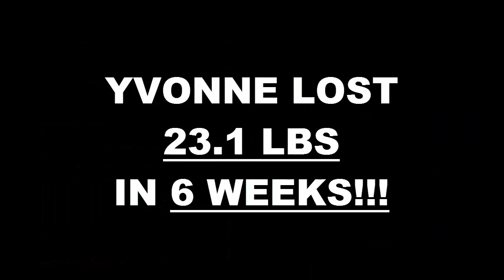Costa Mesa Fitness 6 Week Challenge Result - Yvonne Carpenter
We will now check the result of Yvonne's 6 week weight loss challenge!